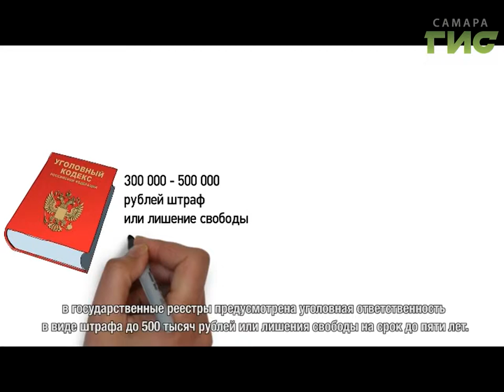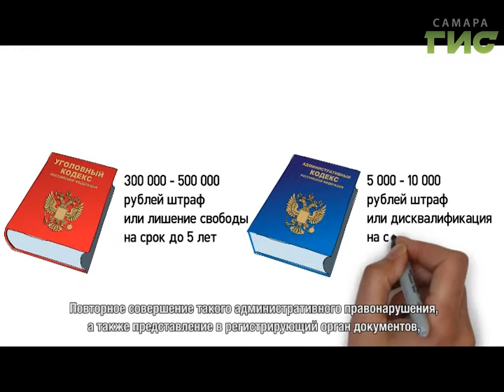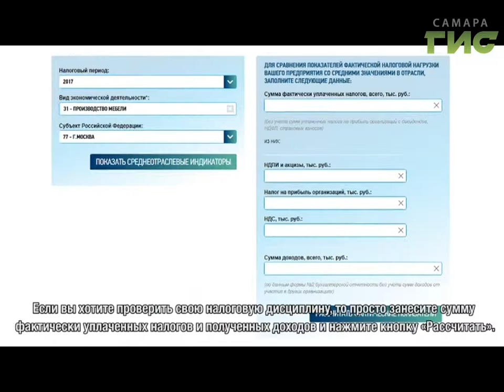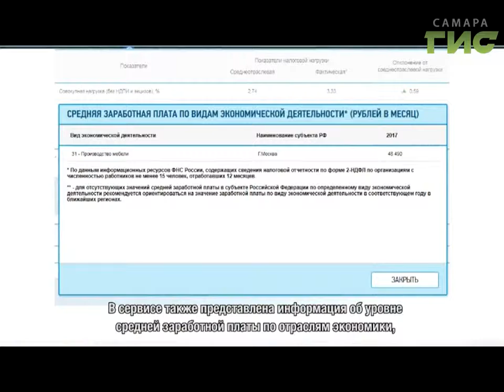"Город С" от 07.05.2019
Как зарегистрировать бизнес в налоговой службе? Какие новшества получили развитие с начала года? В программе "Город С" начальник отдела регистрации и учета налогоплательщиков УФНС России по Самарской области Андрей Лунин.